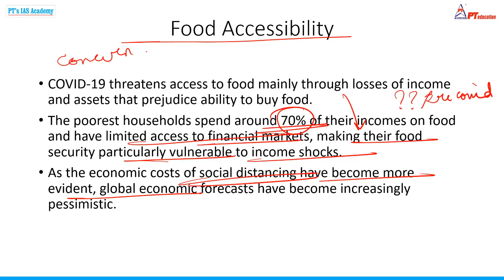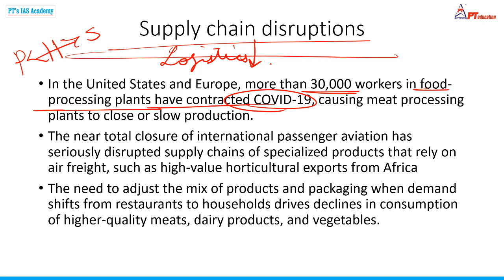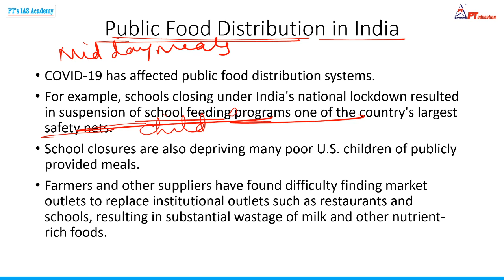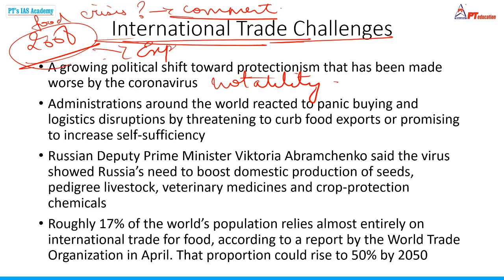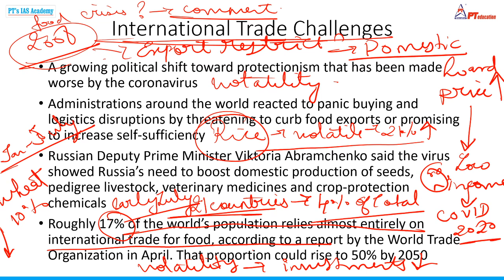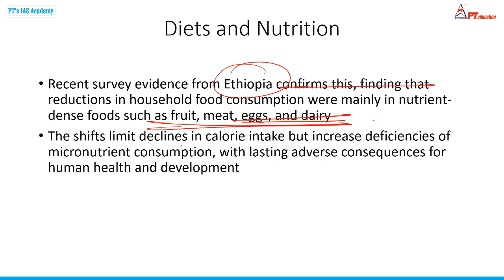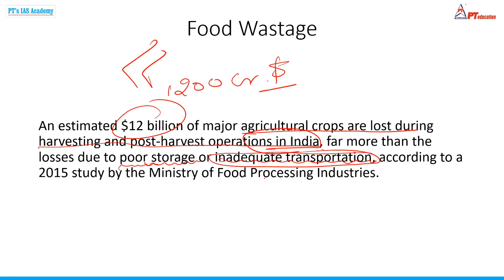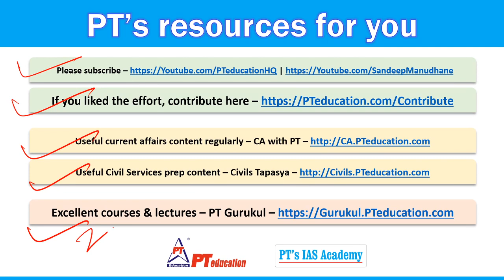COVID AND FOOD SECURITY - Current Affairs | UPSC-CSE, SSC, Govt. exams MBA